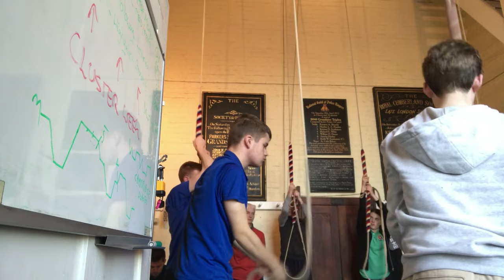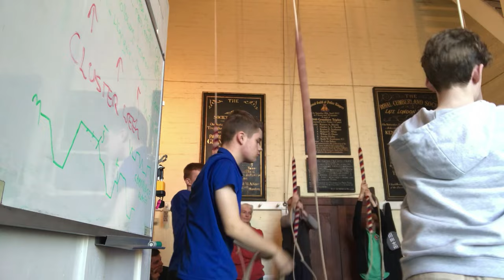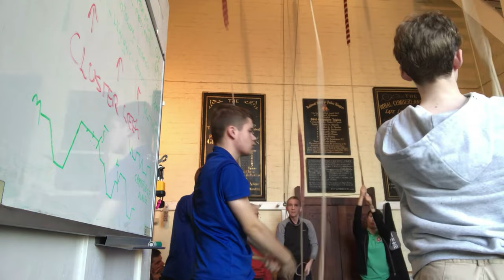Bell Ringing at Holloway, Greater London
The third tower of the Bucks and Berks and Surrey Young Ringers outing to the Hackney area.

St Mary Magdalene Church, Holloway has a ring of eight bells all cast in 1878 by John Warner and Sons. The bells have been overhauled four times, by famous hangers such as Mears and Stainbank, John Warner and Sons, John Taylor and Co, Eayre and Smith. The bells together produce an okay sound, a bit lifeless here and there but overall an okay noise for a Warner eight! The tenor certainly has a mellow hum to it!

The bells are quite unpredictable to ring because of the long ropes and the tower sway, so you have to really know how they ring and handle in order to get good ringing. For example, the plain course fired out due to a ringer missing a dodge and it wasn’t help by the difficulty of the bells. You can also see me ringing the tenor, where I bounce it off so that I get the first row perfect. Enjoy!